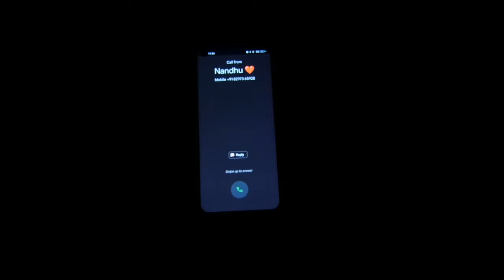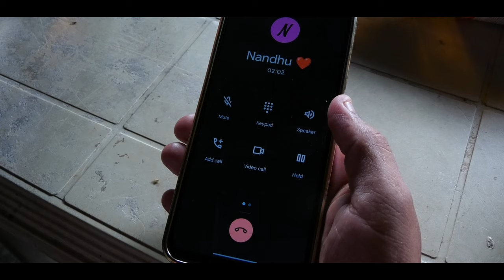O My Friend Short Film By Pasha and team from Kandikonda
Explore the heartwarming tale of friendship in Kandhi Konda village. Join our protagonists on a journey of camaraderie, laughter, and shared memories. This short film captures the essence of genuine connections that transcend time and distance. Watch now and experience the beauty of Kandhi Konda's unique bond!